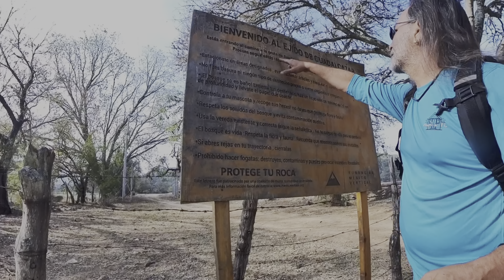LINDA GRUTA NO MEXICO. SAN CAYETANO, GUADALCAZAR.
Passando alguns dias em Guadalcazar e visitando a gruta SAN Cayetano

@casadipucci Sou Dárlan Pucci e estou viajando dos Estados Unidos ao Brasil com meu motorhome a Dulcinéia e minha cachorrinha Piper. Instagram TikTok Casa di Pucci